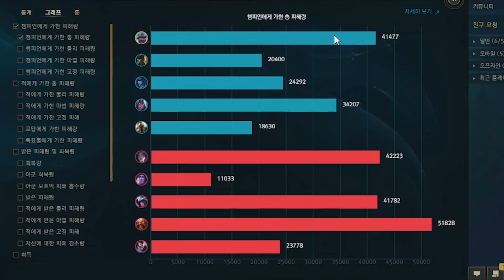★4타=확정 스턴★ 무려 2년 6개월만에 다시 해보는 맞다이 깡패 ㅎㄷㄷ 복싱 브라움 [테스터훈]